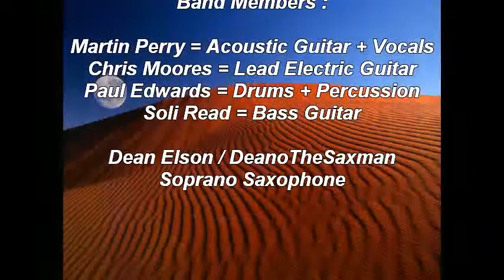I Am Ted Bovis - "Sitting In The Sudan"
A Tribute to Paul Shane (19 June 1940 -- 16 May 2013) R.I.P. Paul .

A living tribute also to Martin Perry the founder member & creator of these tune ...

I Am Ted Bovis Were:

A Southampton UK 80's band who won the battle of the bands a local Radio station (Ocean Sound) competition and as such got recording time at Recluse studio's in Nomansland Wiltshire.  (Engineer Rob Aubrey)

The contraversal video for "Sitting in the Sudan" was banned by most television networks because of the graphic nature of the video which depicted the current on going affairs of Sudan, and the hunger & war effect on its population.

The video for "Sitting in the Sudan" was originally filmed by local TV station TVS in Maidenhead in and around locations in Southampton, including a working quarry for the Sudanease shots of "Sitting in the Sudan". Bovis went on to record  the TVS / Meridian theme tune to "Art Beat" the TV programme.

The Band :

Martin Perry : Acoustic Guitar & Lead Vocals.
Chris Moores : Lead Electric Guitar.
Soli Read : Bass Guitar.
Paul Edwards : Drums & Percussion.

Dean Elson / DeanoTheSaxman : Soprano, Alto, Tenor, Baritone Saxophones.